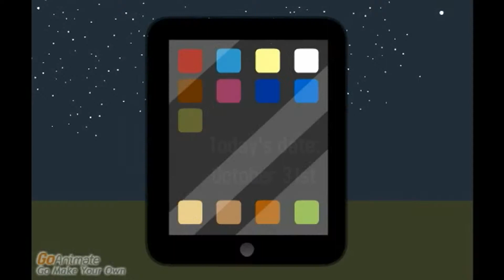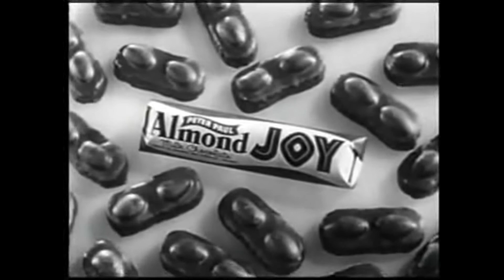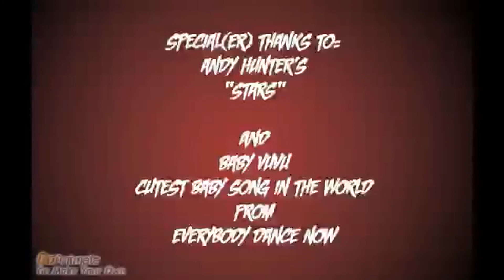"Happy HallowBEAN!" (S1E3)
JUST BEAN JR. S1E3 || Well, after some rather FRUSTRATING editing sessions- it's finally here! Bean Jr. realizes it's HALLOWEEN and sets out as THOR on a CANDY CRUSADE!

But after a mishap, he's soon left with many.. HOLES, this Halloween. Bean Jr. then tries to track down his friends who appear to be absent from the candy battlefield..

Can Bean fix this Halloween by himself OR are his friends.. a step AHEAD of him?! fun for ALL ages, turn your speakers up & find out if Jr.'s HALLOWEEN proves worthy of a journal entry!

Bean Jr. WILL return, in ENDLESS episodes. Have a fun & safe Halloween- don't eat TOO much candy or you'll get an upset stomach! and remember to brush your teeth!

2013 RonJammin Productions